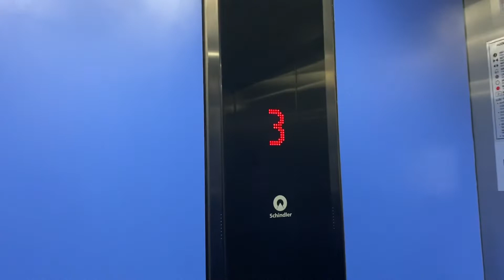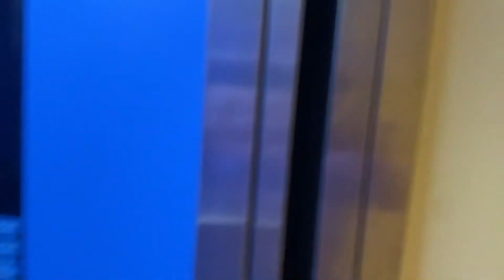Fahrstuhl Schindler 5500 „Park Avenue“ im Avani Hotel Harbour View Hải Phòng